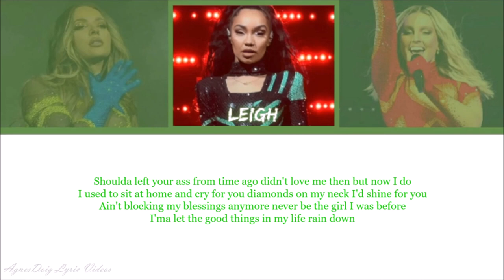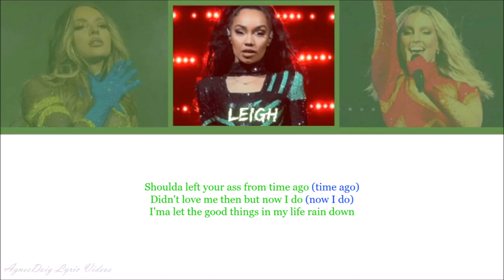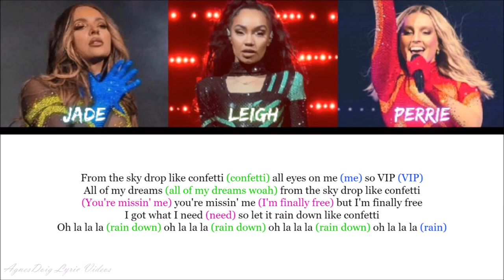Little Mix Confetti (Live from The Last Show) Lyrics Video